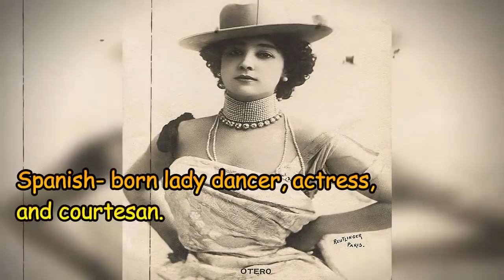What Women Look Like 100 Years Ago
Vintage Postcards that capture women's natural beauty and cultures from 100 years ago.